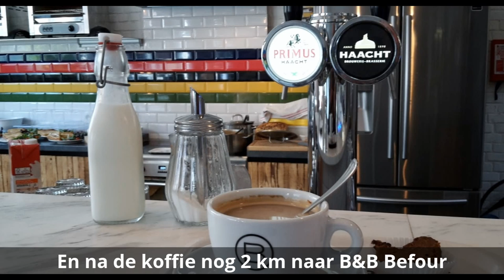Fietsen in Vlaanderen Aalst Erembodegem